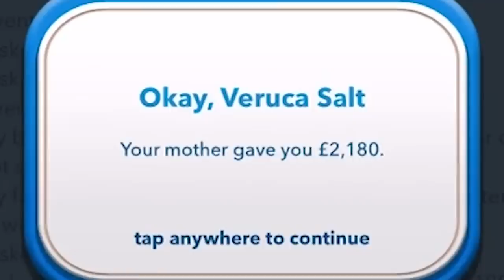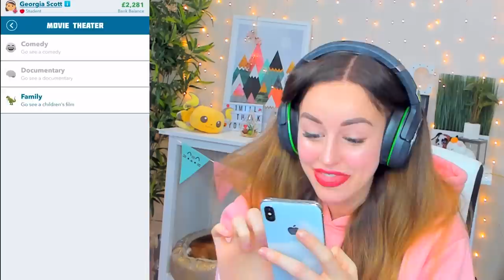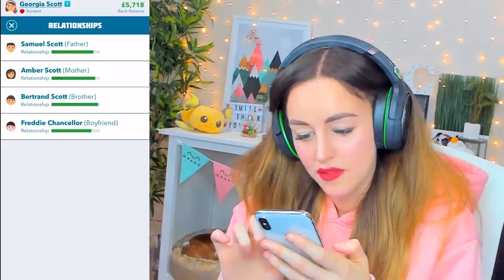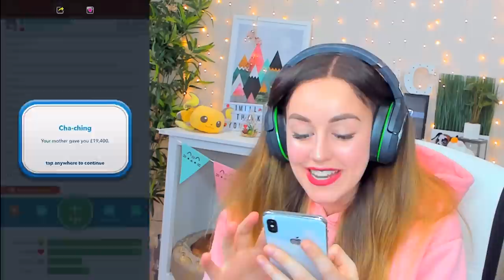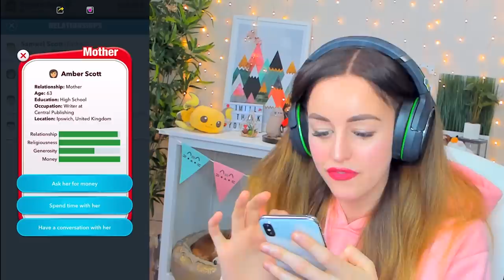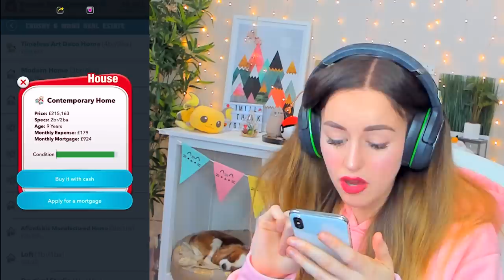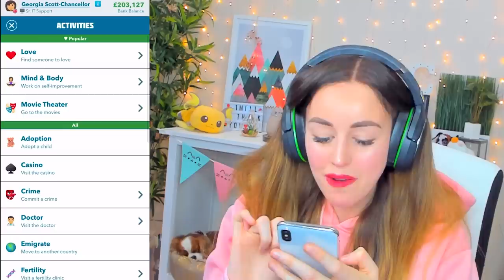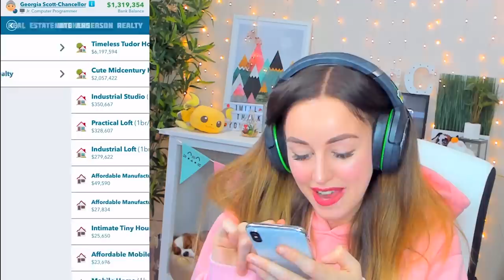💸💰MILLIONAIRE IN FIRST EVER GAME?!💰💸 (Bitlife #1!)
And I did it the WHOLESOME way!